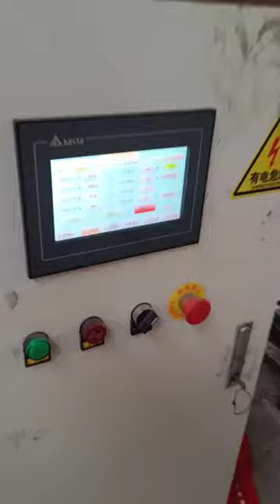CNC reverse twist hexagonal wire mesh netting machine